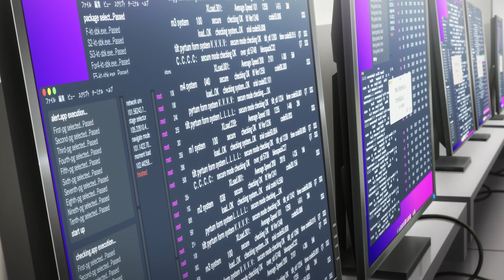Parallel World part 1 | JAMNIME FESTIVAL 2023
Parallel World part 1_JAMNIME
Release Date: 03 February 2023
Genre: Animation, Drama, Romantic
Rate: TBC 102 Mins

SYNOPSIS
Boku ga Aishita Subete no Kimi e จะเป็นเรื่องราวของ ทาคาซากิ โคโยมิ เด็กหนุ่มที่อาศัยอยู่กับแม่ของเขาหลังจากที่พ่อแม่หย่าร้างกัน เขาพยายามหาเพื่อนในโรงเรียนแห่งใหม่ แต่มันไปได้ไม่สวยเสียเท่าไหร่ เพราะสังคมใหม่นี้มีทั้งความอึดอัดและบรรยากาศที่เน้นแต่การเรียน อยู่มาวันหนึ่ง ทาคางาวะ คาซุเนะ เพื่อนร่วมชั้นของเขาก็ได้เข้ามาพูดคุยกับเขา และบอกเขาว่าเธอมาจากโลกคู่ขนานที่ 85 ซึ่งเธอกับ โคโยมิ จะเป็นคู่รักกัน

✨แฟนๆ อนิเมะ ห้ามพลาด!
เทศกาลแอนิเมชันสุดยิ่งใหญ่กลับมาแล้ว
🎬JAMNIME FESTIVAL 2023 ครั้งที่ 3
🗓ตั้งแต่วันที่ 3 - 5 ก.พ. 2566
✅บัตรราคา 250 บาท / ที่นั่ง
พิเศษ! ทุกที่นั่งแลกรับเข็มกลัดสุด Limited Edition
จากภาพยนตร์

🗓เปิดจำหน่ายบัตรวันที่ 17 ม.ค. 66
🛒ผ่านทาง
📱แอปพลิเคชัน SF Cinema
🎫ตู้จำหน่ายตั๋วอัตโนมัติสาขาที่เข้าฉาย
(โดยจะเปิดให้บริการพร้อมศูนย์การค้า)

📢จัดเต็มความสนุกถึง 4 สาขา
📍SF เอ็มบีเค เซ็นเตอร์
📍SF เซ็นทรัล ชลบุรี
📍SF เซ็นทรัล ขอนแก่น
📍SFX เมญ่า เชียงใหม่

✨พบกับภาพยนตร์เรื่องดังมากมาย
🎬Tsurune the movie: the first arrow film
🎬Re:cycle of Penguindrum Part 1 : Your Train
🎬Re:cycle of Penguindrum Part 2 : I LOVE YOU
🎬Kaitou Queen wa Circus ga Osuki Mirage Queen
🎬Uta no Prince Sama Maji Love Starish
🎬Idolish 7 Third Beat!
🎬Boku ga Aishita Subete no Kimi e - ถึงเธอทุกคนที่ผมรัก (To All of You That I Loved)
🎬Kimi wo Aishita Hitori no Boku e - ถึงผมคนหนึ่งที่รักเธอ (To the only one who loved you, me)

✨และภาพยนตร์ที่กลับมาฉายอีกครั้ง!
🎬Even if this love Disappears Tonight
🎬TOKYO REVENGERS โตเกียว รีเวนเจอร์ส
🎬Karakai Jouzu no Takagi-san The Movie แกล้งนัก รักนะรู้ยัง?
🎬Haken Anime วัยชนคนเมะ
🎬XXXHolic

🎉นอกจากนี้ยังมีกิจกรรมพิเศษภายในงานให้ร่วมสนุกอีกด้วย!
📆 3-5 ก.พ. 66
กิจกรรมแจกของรางวัลและของที่ระลึกพิเศษ

เปิดรับสมัครผู้เข้าร่วมแสดงบนเวที Free stage
สำหรับคนที่ชื่นชอบอนิเมะ

กิจกรรมประกวด Cosplay Contest
ร่วมชิงเงินรางวัลรวมกว่า 20,000 บาท

แล้วมาสนุกกันที่ SFcinema 🍿❤️